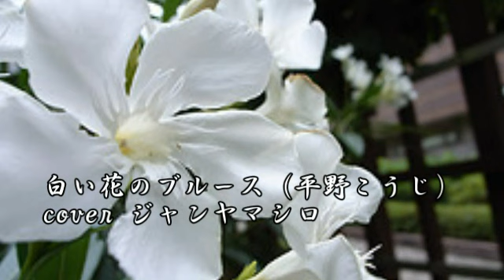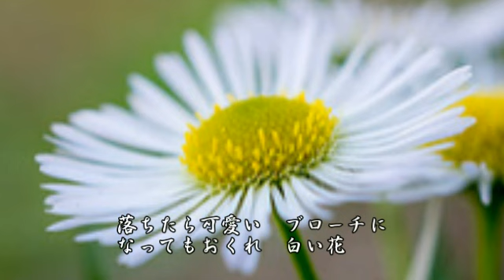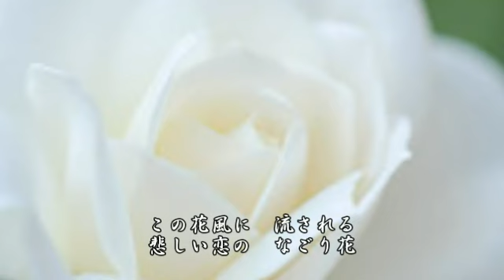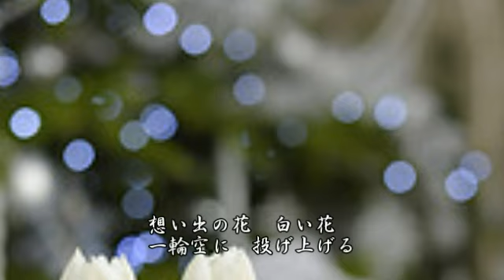白い花のブルース（平野こうじ）cover ジャンヤマシロ